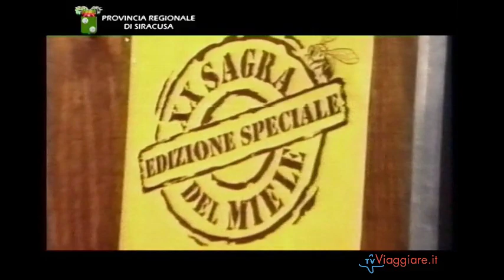Sicilia. La provincia di Siracusa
Sicilia, Siracusa è una bellissima città dichiarata Patrimonio dell'Unesco insieme alla vicina zona archeologica di Pantalica. Famosa fin dai tempi antica fu una tra le più famose colonie greche e divenne uno tra i più importanti centri culturali greci  dell'epoca.
Tutt'oggi Siracusa è una bellissima città da visitare, offre sia una rilassante vacanza al mare e sia una vacanza culturale.
Da non perdere durante una visita in questa meravigliosa città è il duomo che è stato costruito su un precedente tempio greco e il castello Maniance, un antico forte che venne in seguito trasformato in fortezza da Federico II.